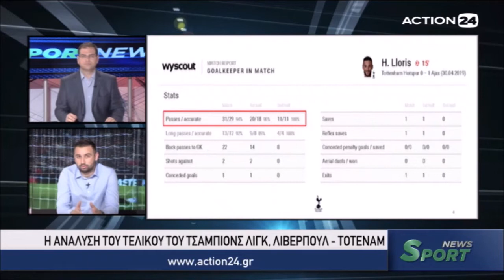Ο Δημήτρης Ξουρής αναλύει τον τελικό του Champions League στο Action24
Η ανάλυση των τελικών Champions League και Europa League από τον αναλυτή αγώνων ποδοσφαίρου Δημήτρη Ξουρή στην εκπομπή Sportnews στο Action24.